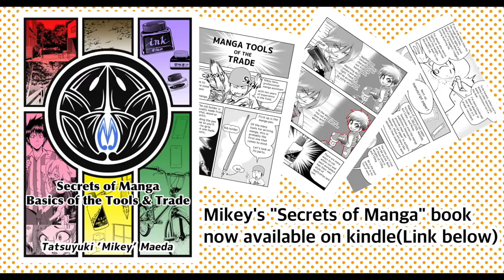Draw: BAD GUYS / Villains｜JPN Pro Artist Guest 15minutes ART BATTLES! [challenge]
Do you want to draw a VILLAIN to amuse your friends (who can only draw Super Heros) ? VILLAINs are so-called "bad guys" in American comic books which have become quite famous with comic books and movies of Marvel or DC Comics. They are usually not just "bad guys" but usually has their own uniqueness and style. Their existence makes the Superheros stand out, and give depth to the universe.

'Nuff said, this time we have combined the greatness of the 3 countries. " Tony" (USA), the Superhero comic freak who happens to draw creative comic on his own channel "Sketchflix", shows his American style of comic sketch. "N" (UK) , the so called Otaku of Comics and Manga will show some mixed drawing techniques.
 Last but not least, "Mikie" (Japan), the famous Manga Artist who is very well-known in the Japanese Manga Scene as well as having experience of producing comics in US, will show the two of what a REAL PRO can do to draw Villains.
Will Mikie easily blow away Tony and N with his awesome skills? Or will the two disrupt Mikie with their non-sense talk?
The battle of the Real World Villains start today on this channel.
At the end of the video, you will learn either how to actually draw Villains right away, or feel the agony of Mikie battling against the Super non-sense Villains of Doki Doki Drawing Channel.

"Mikey, Tony and N try their best in JAPANESE GUEST ART BATTLES"

Want to see more MIKEY? Tell us what you'd like to see in the comments and we'll check with him :)

Mikey just launched his drawing tutorial book!

AMAZON USA

★Special Thanks to  "Crearti"
Crearti is a group which supports various activities of manga artist and comic artists.They have some rare interviews with famous cartoonists on their Facebook page so check it out :

漫画業界に約10年在籍。現在アメリカでTOKYOPOPより発売されている映画『美女と野獣』コミカライズ作品の制作にも携わる。今までにアシスタントを務めた作品は、世界的に有名な作品も含め15作品以上。専門学校での講師経験もあり、漫画の描き方や魅力について今後も世界に向けて発信予定

【manga artist 紹介協力：クリアーティ】
漫画家さんの活動支援を行っている団体です。
Facebookで漫画家さんへのインタビューなども行っている